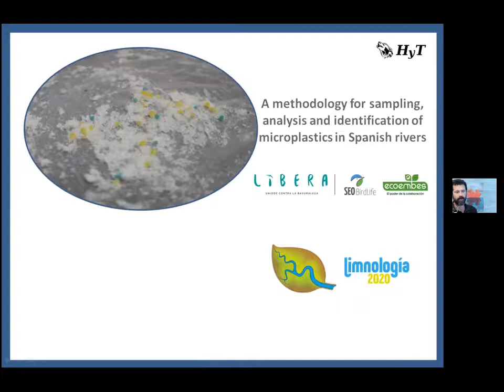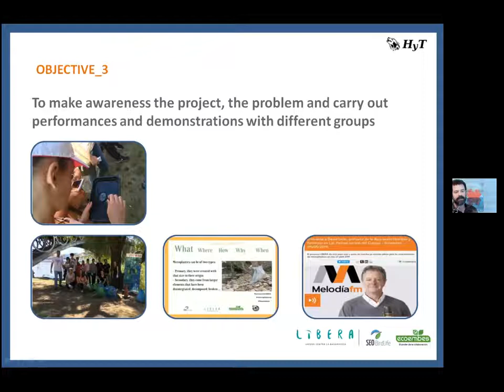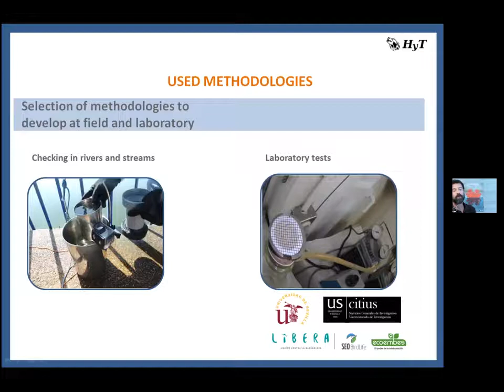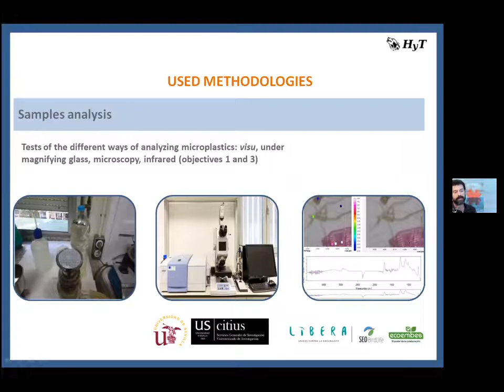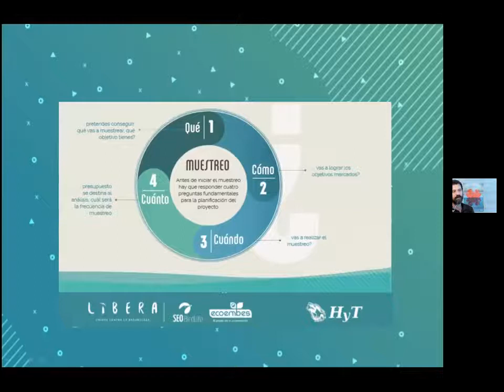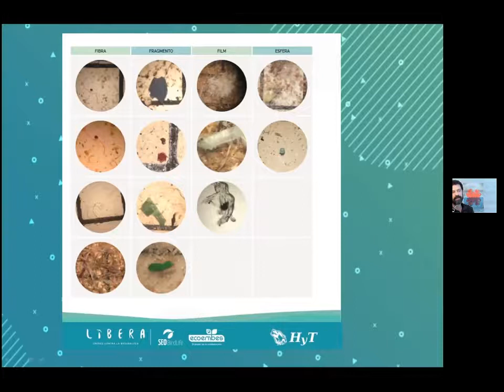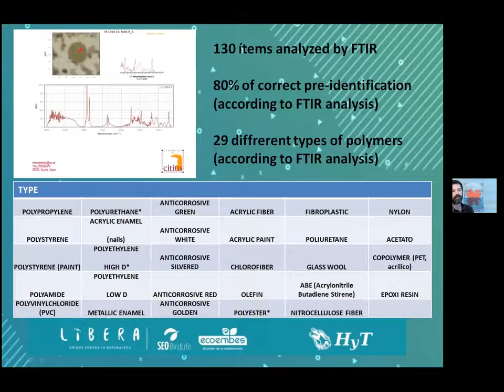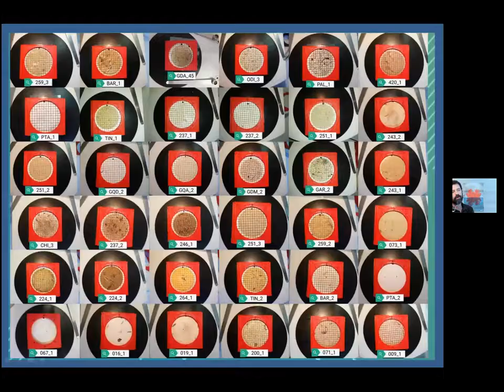Vídeo Congreso AIL2020 HyT-Libera proyecto microplásticos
Presentación del proyecto de microplásticos en ríos por parte de HyT dentro de su convenio con Proyecto Libera en el Congreso de Limnología 2020